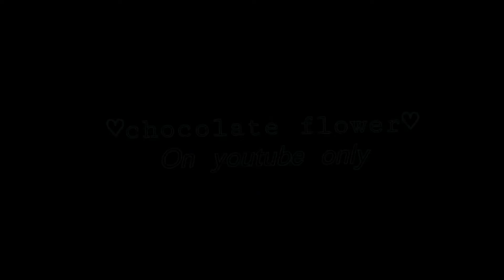| God save the prom queen | read desc before watching |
⚠️cussing⚠️
⚠️little blood⚠️
⚠️sad?⚠️
if we get to 50 by wednesday I’ll do a QnA

I do not allow copying or reposting any of my videos